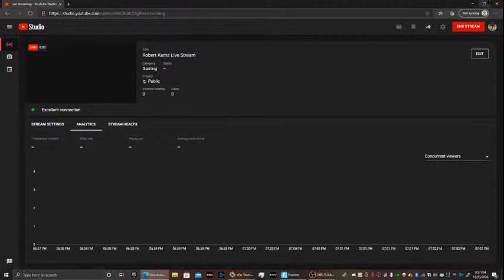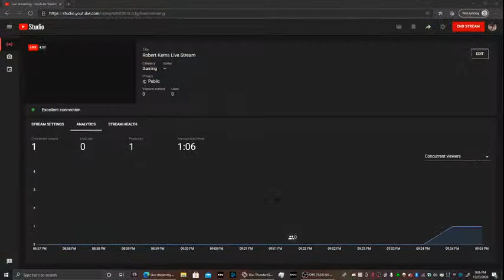Robert Kerns Live Stream